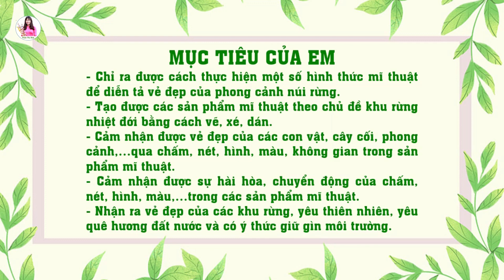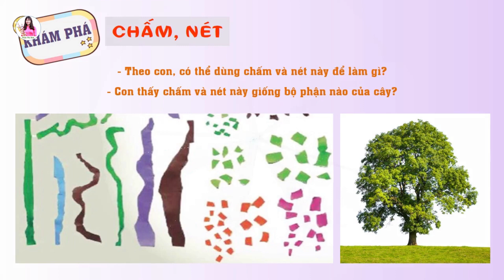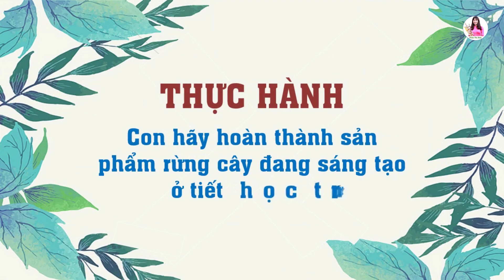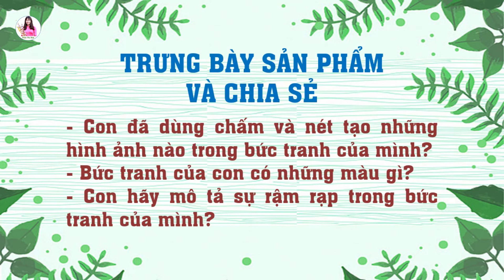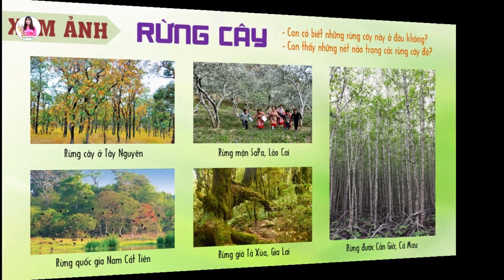Mĩ thuật lớp 2 CTST - Bài 9: Rừng cây rậm rạp (2 tiết)